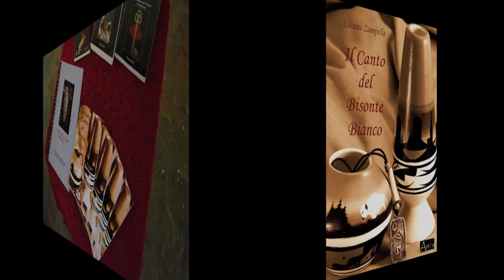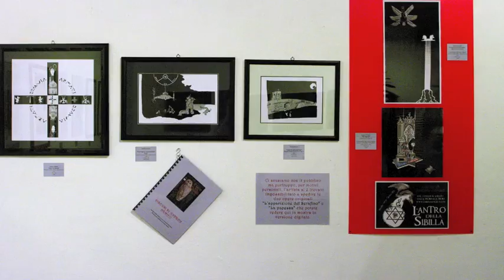II° Salon de la Chouette (2/17 Ottobre 2010, Parma) - Gli artisti nel dettaglio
Immagini relative alle opere esposte durante il "II° Salon de la Chouette", la mostra collettiva degli artisti dell'associazione Artès a Parma, dal 2 al 17 Ottobre 2010, presso la Galleria Ground's Art, in Via Nazario Sauro 5 (cortile interno).
Foto delle opere di Donadella Casolari by Gianluca Bernini.